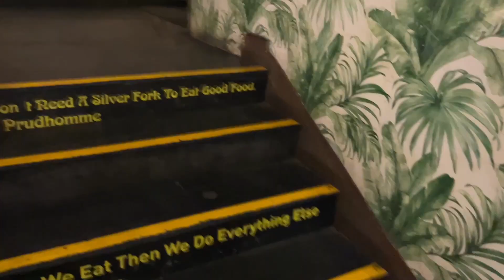Krishivlogss // Chinese 🥵🥵//South Indian 😋 vs // street food 🍱 🤪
Food blogging in cp…🥰
📍Delhi : cp
Chinese: tomyum soup 🍜

Chinese: dry chicken 🍗chilli

Chinese:fried chowmein 🍝

South Indian:southern thali 🍱

South Indian:chicken 65 🍗

South Indian:prawn briyani 65 🍛

                          VS

Street food :sweet corn 🌽

Street food:bhel 🍿

THANKU FOR WATCHING THIS VIDEO 🫀🙏🏻